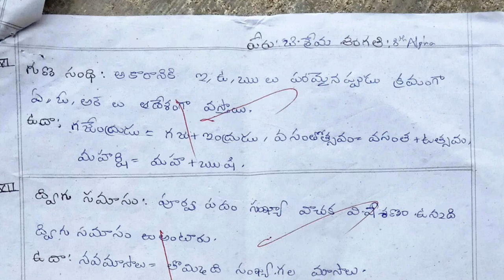telugu fa1 test paper answer sheet class 8 | fa1 telugu question paper answers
telugu 8th class sa sample paper answer sheet 2021,
fa model papers 8th class 2021 answer sheet,
Telangana 8th class model papers new syllabus questions 2021 answers,

& more.
10th Class Papers
10th class telugu paper 2021 FA | fa papers sample telugu 2021 | class 10 telugu fa1 2021

10th class telugu model test paper bit questions 2021 | class x fa1 grammar bits model paper 2021

10th class telugu fa1 paper 2021 best questions | FA 1 Telugu Question Papers 2021 Class X | fa1/fa2

10th class telugu paper 2021 FA | class x model paper telugu 2021 fa | fa model paper 2021

10th class telugu question paper 2021 fa1 | fa1 telugu paper class x 2021 | class 10 telugu 2021 fa1

10th class fa questions papers 2021 | fa1 telugu model paper class 10 | 10th class questions papers

9th class fa-1 telugu sample papers 2021| ts fa-1 telugu model paper class 9 | fa1 papers 2021